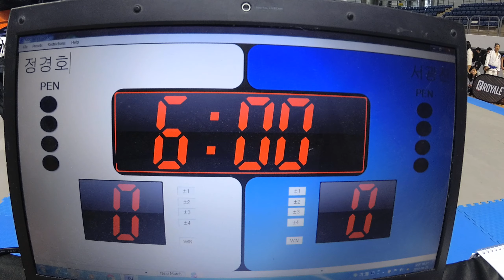Mat 5 6 정경호 v 서광진 블루벨트 남성부 어덜트 -82.3kg (리그로얄11 부산 주짓수 대회 2019)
정경호(그리즐리 AT 주짓수) v 서광진(킹덤 신마산) 블루벨트 남성부 어덜트 -82.3kg 경기입니다.

리그로얄 2019년 시즌 일정:
2019년 리그로얄 챔피언십 - 12월15일 예정